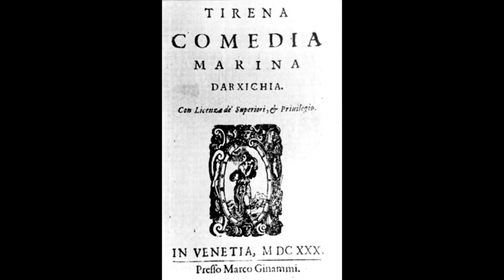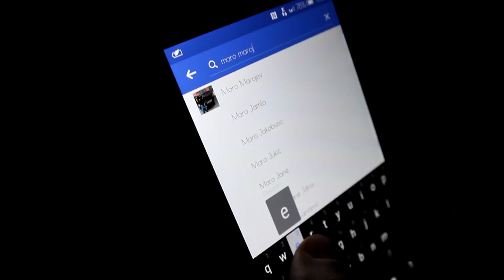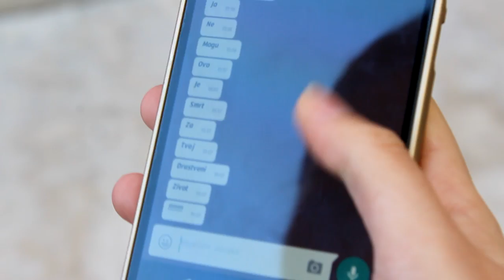iTHEom TV - Dundo Maroje (Marin Držić)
- Marin Držić, nadimak Vidra (Dubrovnik, 1508. – Venecija, 1567.)
- Firenca – urotnička pisma toskanskom vojvodi Cosimu Mediciju – želi svrgnuti dubrovačku aristokraciju
- u dramama prikazuje dubrovačko društvo 16. st.
- hrvatski jezik + talijanski, latinski (često iskrivljen - makaronski) – govorna karakterizacija likova, ismijavanje
- djela:
- pastorale: Tirena, Grižula
- komedije: Pomet (tekst izgubljen), Dundo Maroje, Novela od Stanca (najkraća – 1 čin od 7 prizora, obijesni mladići našalili se sa Stancem, sukob stari-mladi, selo-grad), Skup (plautovska komedija, škrti Starac Skup opsjednut zlatom koje je pronašao), Tripče de Utolče
- tragedija Hekuba

DUNDO MAROJE
- praizveden 1551. godine, u Vijećnici Kneževa dvora, Pomet družina
- nastavak komedije Pomet
- 2 prologa i 5 činova
- nedovršena, prvi završetak nadopunio Mihovil Kombol – pretpostavlja se da se na kraju Maro pomiruje s ocem i zaručnicom, da Ugo dobiva Lauru, a Pomet Petrunjelu
- sukob (međusobno nerazumijevanje) pripadnika stare i mlade generacije
- komedija intrige (mnoštvo likova), društvena i učena ili eruditna komedija (stalni likovi – sluge koji su pametnije od gospodara, pet činova, ismijavanje neke mane – u ovom slučaju škrtosti)
- 2 prologa:
- prolog Negromanta od Velicijeh Indija zvanog Dugi Nos – o ljudima nazbilj (tihi, mudri i razumni) i ljudima nahvao (prijetvorni i opaki), utopijska slika svijeta u kojem nema podjela na moje i tvoje
- upućuje na povezanost s ranijom komedijom Pomet
- likovi:
- Pomet Trpeza, sluga Uga Tudeškoga – zastupa načela renesansnog, snalažljivog, simpatičnog lukavca koji uspijeva manipulirati tvrdoglavim gospodarima – zastupa makijavelističku filozofiju, vjertuoz koji zna iskoristiti fortunu, prilagođavati se vremenu, hedonist, udvara se Laurinoj služavki Petrunjeli – antipetrarkistički dijelovi zbog aluzivnog, lascivnog udvaranja, ne idealizirane ljubavi
- Laura – antipetrarkizam u imenu – idealna Petrarkina ljubav postaje rimska kurtizana iako zapravo nije Rimljanka, već našijenka Mandalijena – susreti našijenaca u djelu uvijek posebno toplo opisani
- Popiva, Marov sluga – vrsta Pometova dvojnika, ali neuspješan jer ne zna iskoristiti dobru sreću
- Maro – razmetljiv, bahat, lijen i neodgovoran u poslu